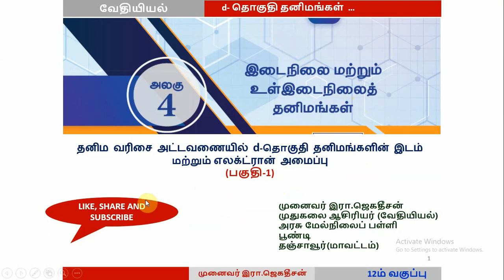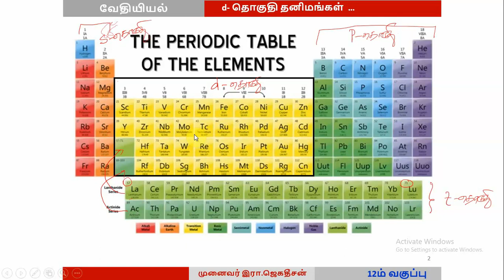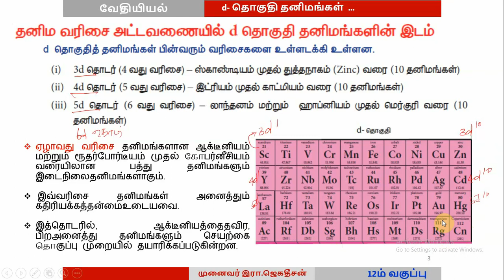12ம் வகுப்பு/இடைநிலை மற்றும் உள்நிலை இடைநிலை தனிமங்கள்/ பகுதி-1/ d-block elements/part-1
ஆவர்த்தன அட்டவணையில் இடைநிலை தனிமங்களின் இடம் மற்றும் அவற்றின் எலக்ட்ரான் அமைப்பு பற்றி விவாதிக்கப்படுள்ளது.